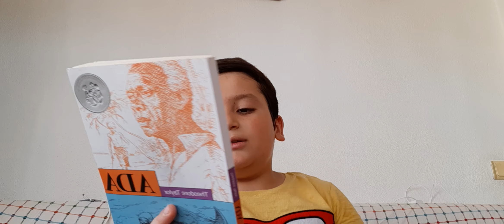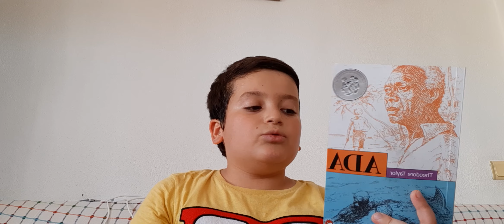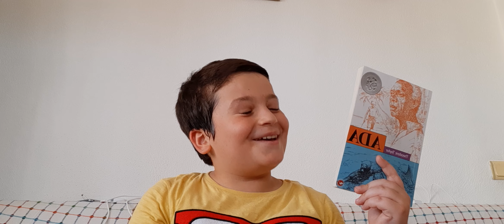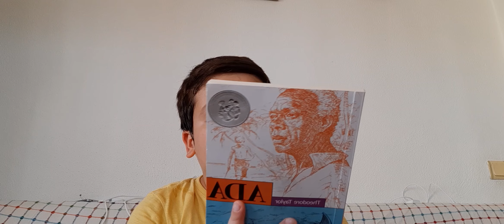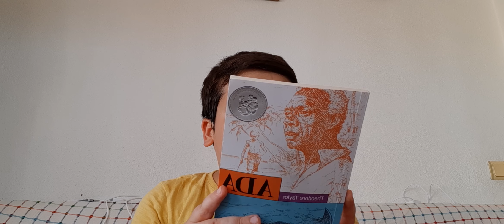10 Yaş için Kitap Tavsiyeleri Part 3